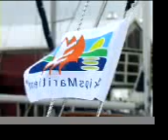1 boot, 2 man, 50 mijl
flevomarina open dualhanded april 2006